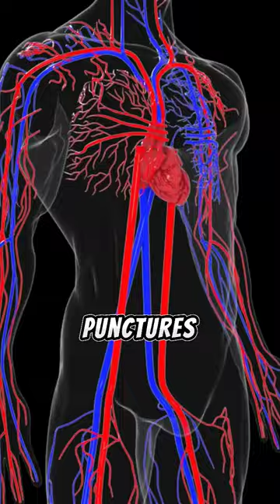Injection mishaps: What happens if a vein is hit?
When you encounter the needle of a doctor, sometimes the needle can embark on a deep exploration into your veins, piercing through both sides as if on an adventurous journey. Upon the withdrawal of the needle, it leaves behind two small punctures in the vein. Before the body has a chance to seal these punctures by thickening the blood, a bit of blood may seep into the surrounding tissues. This leaked blood, creating a mysterious, dark, and tender area under the skin, can paint a canvas of bruises and colored spots, almost like a piece of abstract art.